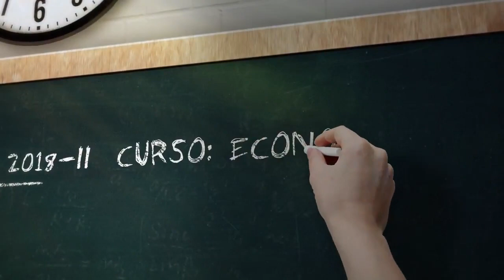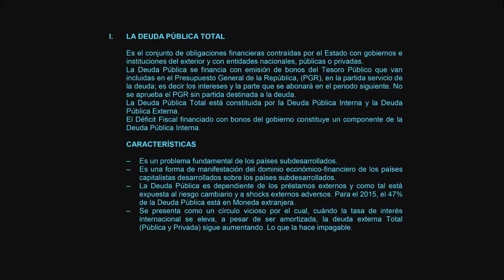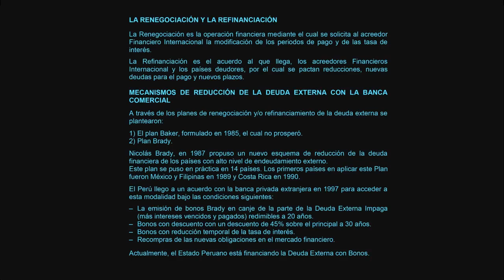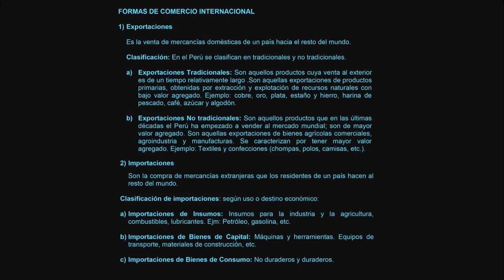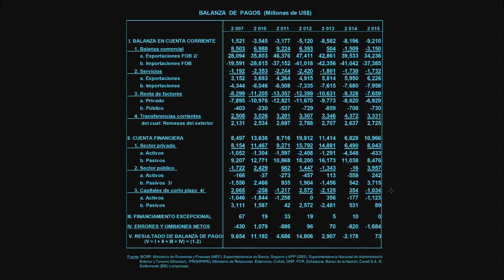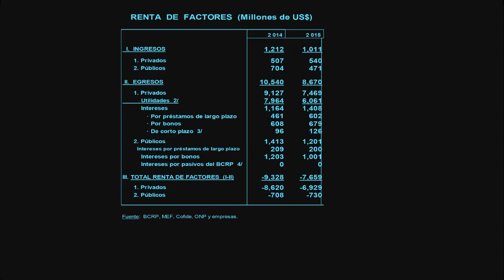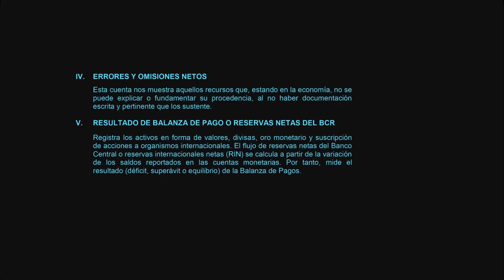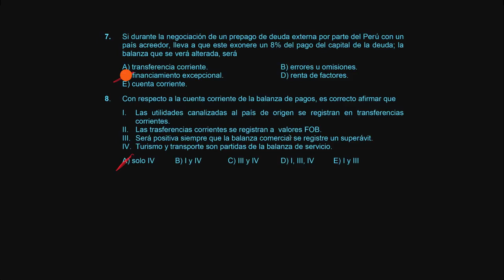ECONOMÍA SEMANA 15 PRE SAN MARCOS 2018 II 📚🖥️